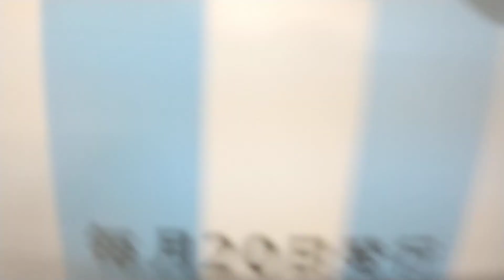東急田園都市線8500系 つくし野～長津田 側面展望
最後にレアシーンもあります。